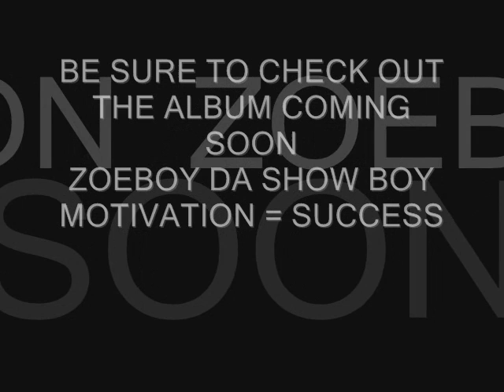REWARD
HIP HOP AT ITS BEST MONTREAL RAP QC SHERBROOK GRANBY QUEBEC COWANSVILLE RDP MONT TREAL NORTH FLA ORLANDO MIAMI WORLDSTAR WORLD WIDE